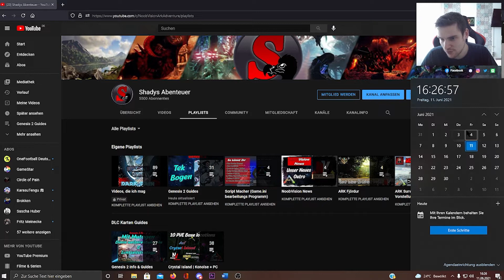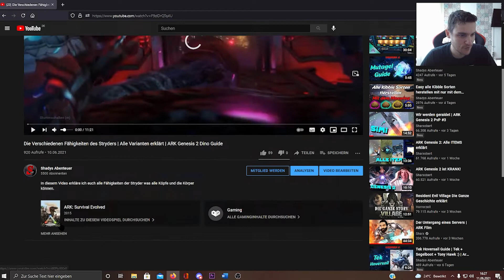Bin für 2 Tage im Urlaub | kleine informationen für die nächsten 2 Tage :)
Ich bin für 2 Tage im Urlaub in diesem Video gebe ich euch Infos was für die Tage auf dem Kanal geplant ist

*Genesis 2 ist endlich da!!!*
Hier auf dem Kanal findet Ihr  alle Möglichen Guides / Infos Videos zu Genesis 2
Wenn euch mein Content Gefällt würde ich mich über ein Abo und Like freuen damit Unterstützt Ihr mich :)
In den Kommentare könnt Ihr sehr gerne Eure Meinungen zu meinen Videos posten.
Die Podcats von mir und Gästen findet Ihr hier: auf Spotify
Wenn Ihr mit mir und vielen anderen Ark Spielern in Kontakt kommen wollt dann Joint meinem Community Discord dort findet Ihr auch Server für alle Plattformen
Discord Link: (Falls der Link abgelaufen ist schreibt ein Kommentar Danke)

Wenn Ihr auf meinen PS4 PVE Cluster Server spielen wollt dann könnt Ihr Direkt in mein Discord Joinen den Link findet Ihr